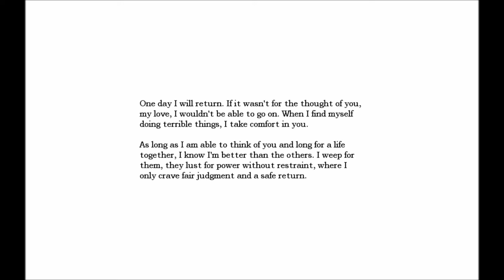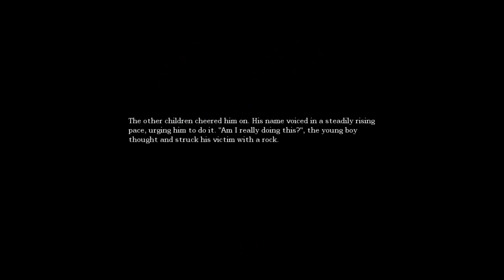Amnesia | Ep. 1; Brooms and Tinderboxes | W/ Jacob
I FINALLY BOUGHT THIS GAME :0